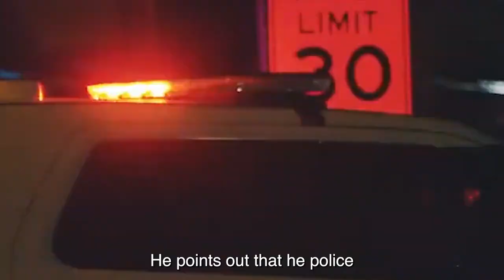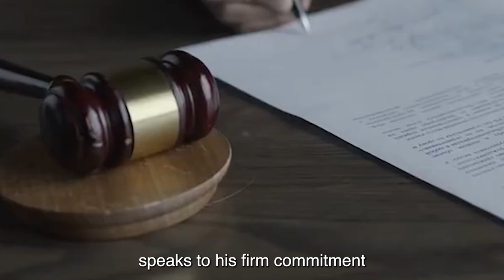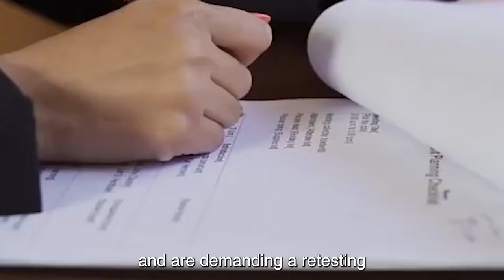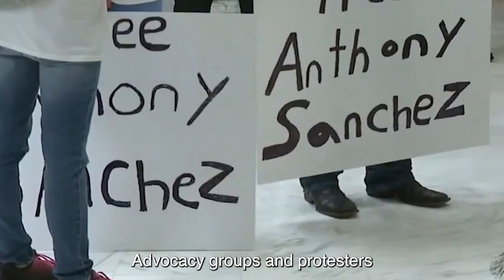R@PIST Death Row Inmate Is Bound To D!e In 7 Days